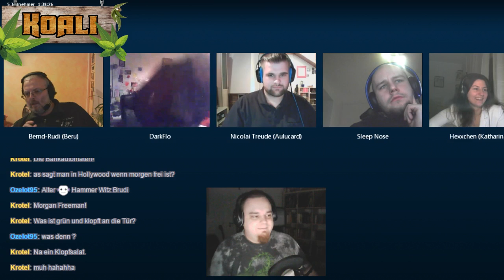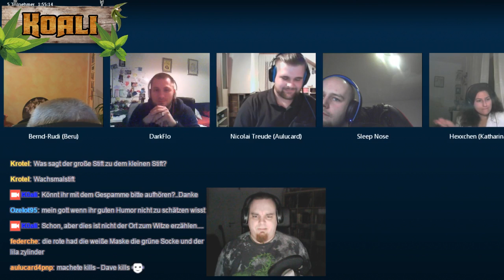[HUNTER] MOTHER - Jage die Geschöpfe der Nacht #3 [GER]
4 normale Menschen sollen eine Horde Vampire jagen?

In der Kanalisation auf der Suche...

Doch da lauert der Tod...
Sie konnten grade noch entkommen,... schwer verletzt und geschockt...

Wie wird es weitergehn?

Mit dabei:

Beru2691 als Dave O´Mulligan
SleepNose als Constantin Hardcastle
Aulucard als John Blair
DarkFlo als Johnny Wilkinson

Spielleiter: Koali

Mehr Infos aufnerdpolforum.de